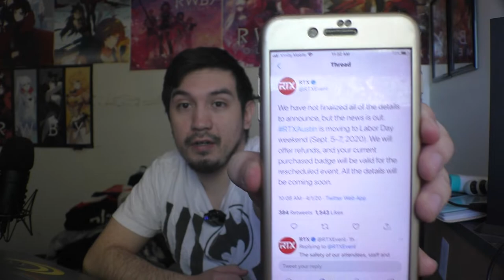RTX NEWS!! | RTX Austin 2020 has been Moved to September!!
RTX Austin 2020 has been postponed to September 5-7, 2020 due to the whole Coronavirus Pandemic. This is my video talking about it!!

MY EQUIPMENT:
Wireless Microphone
USB Microphone